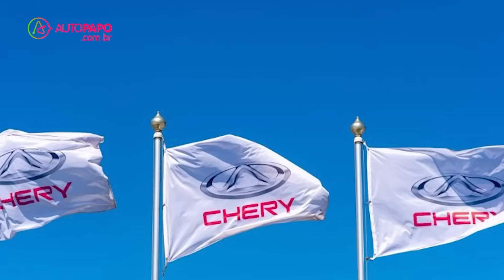Caoa Chery e SR: grupos brasileiros em franca expansão!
A Caoa Chery vem em uma crescente no mercado, mas planeja aumentar ainda mais a produção. A empresa, assim como a Souza Ramos, é totalmente brasileira.